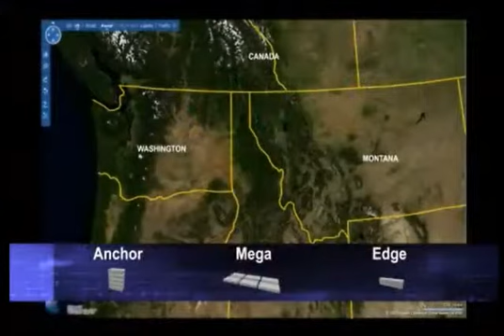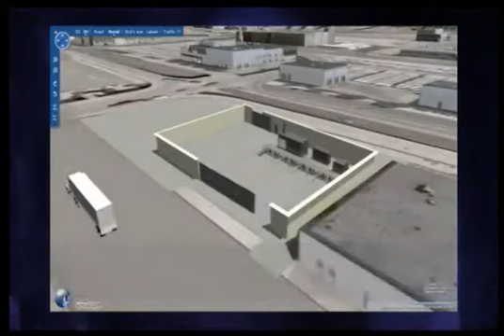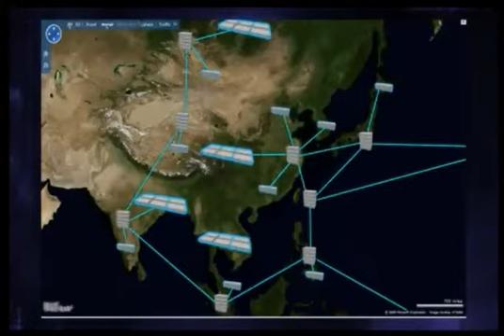Microsoft G4 Datacenters